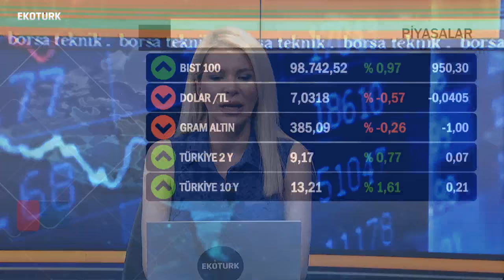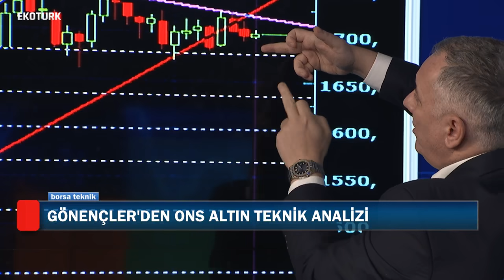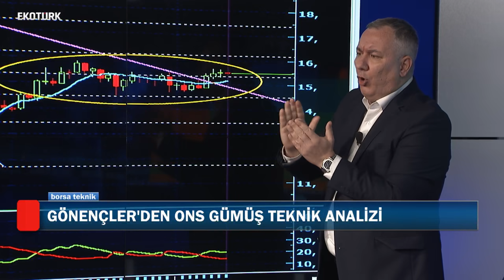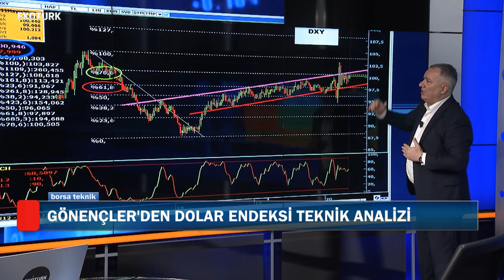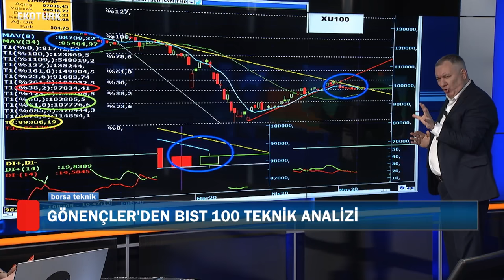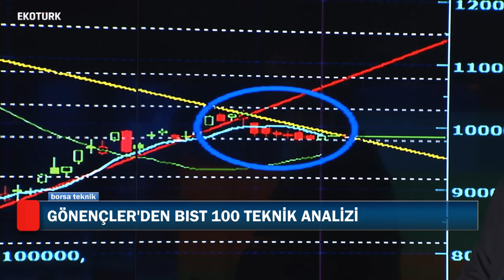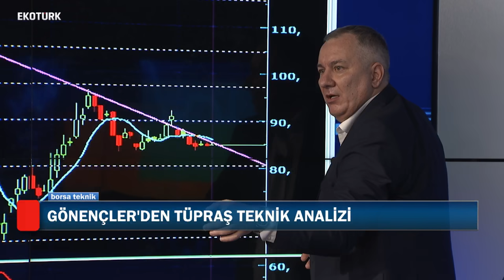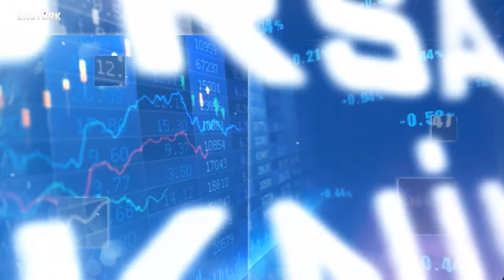SELÇUK GÖNENÇLER'DEN TEKNİK ANALİZLER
STRATEJİST SELÇUK GÖNENÇLER, ANALİST PERİHAN TANTUĞ'UN MODERATÖRLÜĞÜNDEKİ BORSA TEKNİK PROGRAMININ KONUĞU OLDU. GÜÇLÜ TAKİPÇİ KİTELSİNE SAHİP GÖNENÇLER HER SALI EKOTÜRK EKRANLARINDA SİZLERLE!

📈📉 ONS ALTIN TEKNİK ANALİZİ
📈📉 GRAM ALTIN TEKNİK ANALİZİ
📈📉 ONS GÜMÜŞ TEKNİK ANALİZİ
📈📉 BRENT PETROL TEKNİK ANALİZİ
📈📉 EURO / DOLAR TEKNİK ANALİZİ
📈📉 DOLAR / TL TEKNİK ANALİZİ
📈📉 BİST 100 TEKNİK ANALİZİ
📈📉 ASELSAN TEKNİK ANALİZİ
📈📉 THY TEKNİK ANALİZİ
📈📉 SASA TEKNİK ANALİZİ
📈📉 TÜPRAŞ TEKNİK ANALİZİ
📈📉 TOFAŞ TEKNİK ANALİZİ
📈📉 HALKBANK TEKNİK ANALİZİ
📈📉 HEKTAŞ TEKNİK ANALİZİ